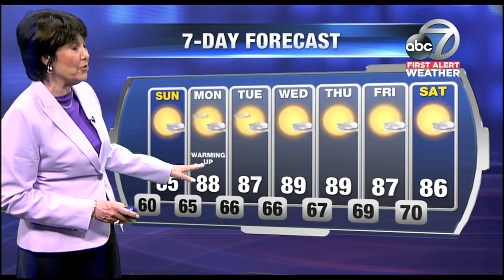Video: First Alert Weather - 11pm April 28, 2018